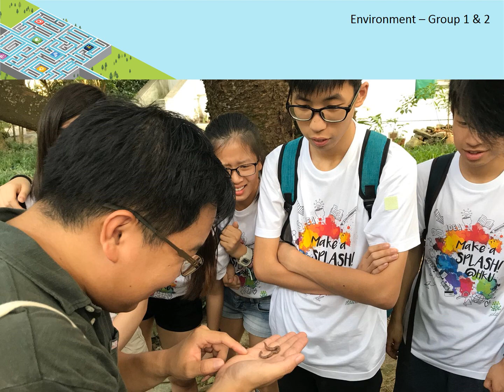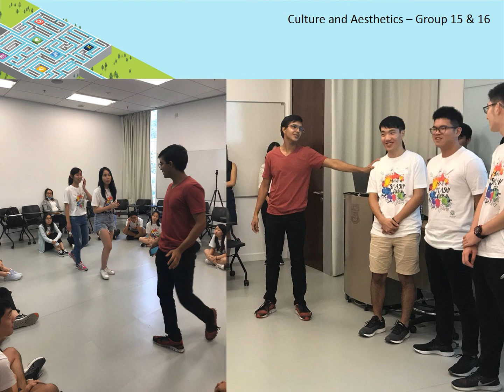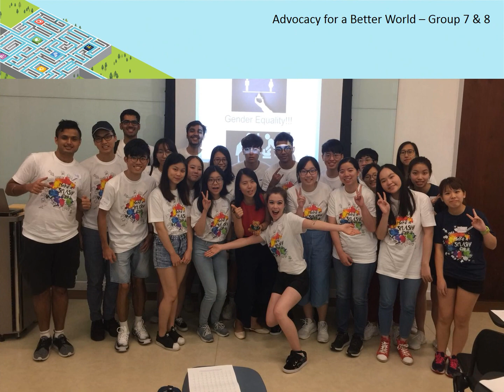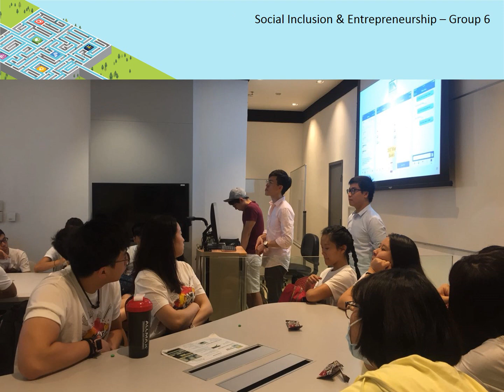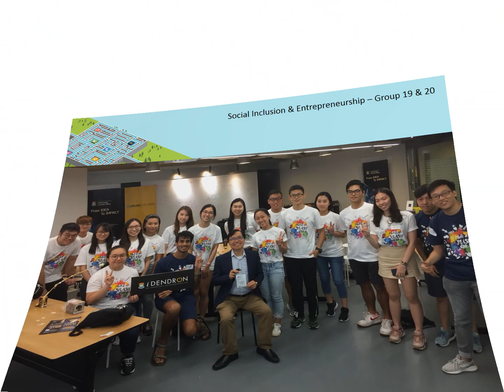Inspirational Activities of CEDARS Peer Connect and High Table 2018 - Memorable Moments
Peer Connect and High Table 2018 is a flagship programme of CEDARS. During inspirational activities, new students were engaged in intellectual dialogue with alumni, staff members and student leaders on themes such as culture, aesthetics, environment and advocacy for a better world.